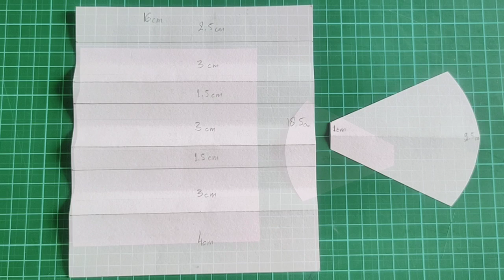Face Mask DIY | Protective Fashionalbe Face Mask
How to make a face mask at home.

Making a face mask at home is fast and easy to do. We can create the fabric mask according to our wishes. We can use a cloth that is comfortable to wear as a mask. With a simple face mask pattern, we can make our own mask by following the tutorial in this video. We can modify the cloth mask size according to ours. And we can make the fabric mask with filter pocket or replaceable filter. This video is suitable for beginners, because it is easy to follow. If you don't have a sewing machine, you can still sew the mask by hand.

NB:
Because everyone has different sizes, if the pattern in this video is not fit you.  You can modify the size of the mask to make you more comfortable.

Thank you very much for your appreciation.